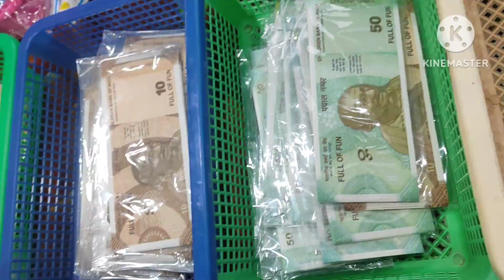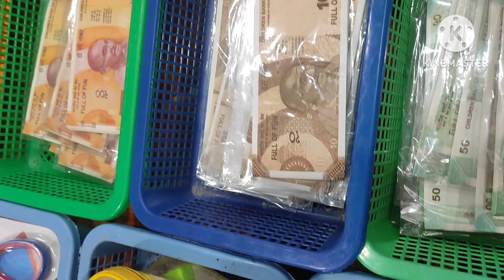best colour pencil for beginners